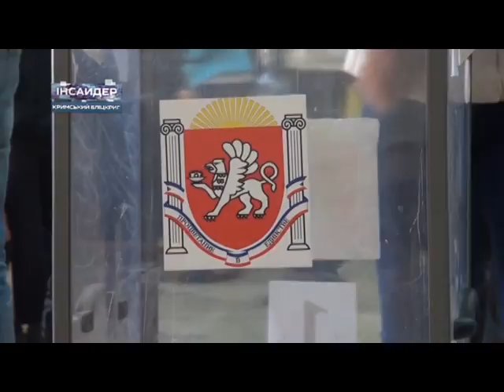Команда "терпеть": почему украинские военные не дали отпор "зеленым человечкам"? - Инсайдер, 16.10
Мы нашли тех, кто знает, и готов говорить. Эти люди - «инсайдеры», так называют «знатоков», «посвященных», «профессионалов», тех кто знает. Знает иногда слишком много. В каждом выпуске - новые уникальные свидетельства. И масштабное расследование, основанное на данных инсайдеров.